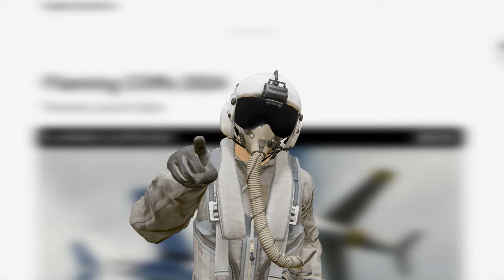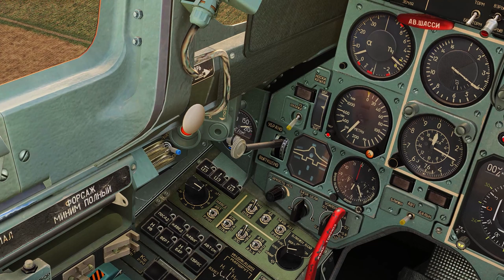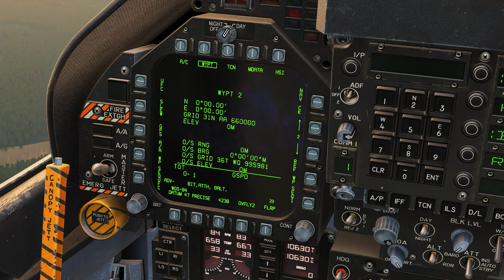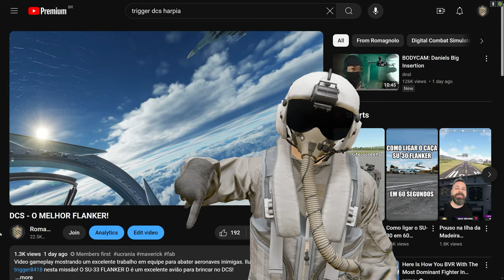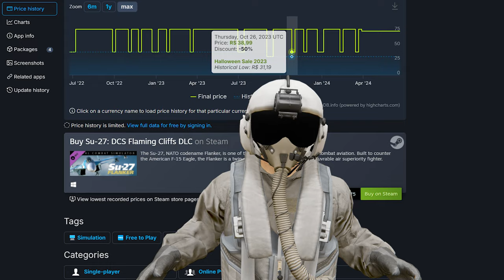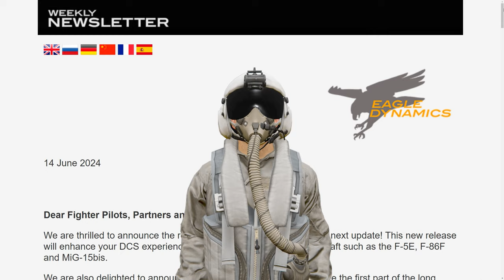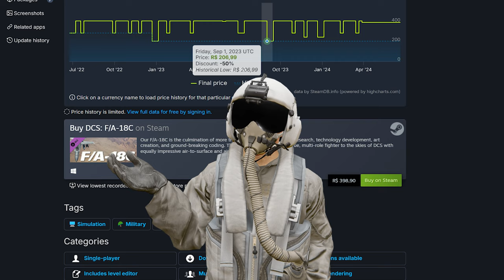DCS - Como ter mais aviões no DCS pagando menos!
Primeiro vamos entender melhor o que são os aviões Low Fidelity e High Fidelity no DCS e depois mostro uma forma de ter mais aviões pagando menos por um tempo limitado.

Link para a notícia sobre a expansão do Flaming Cliffs 3

Visite o canal do @triggerdcs e assista os vídeos dele mostrando um Low Fidelity acabando com um High Fidelity!

- Fluffy
- ComboMad
- Otávio Cavalheiro
- Beatriz
- HRP - Pixy
- Filipe Fibra
- LiexTV

Agradecimentos aos meus ALAS Membros do Canal:

- Sr Seben
- DanRedfieldBr
- Handrey Zoz
- SkrulaX
- Alex Nascimento
- Rafael DSR
-Harpia OverG
- Rafael Supertramp
- Francisco Mendes
- Laís Romagnolo
- Matheus Prohc

MEU PC:

2x pentes memória ram Asgard 16gb 320mhz xmp2.0 overclocking